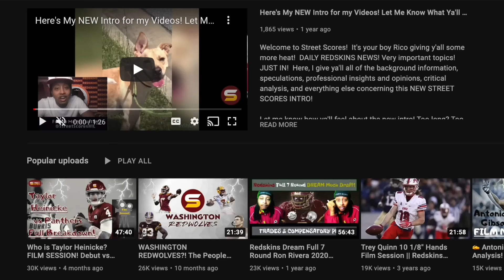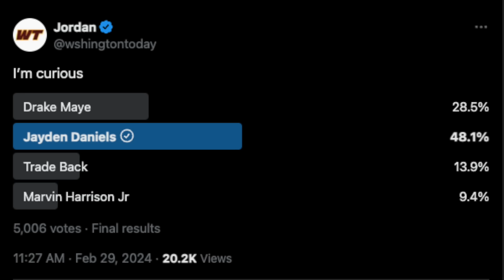🧐Drake Maye vs Jayden Daniels Breakdown! Who's BETTER at What? Who Has Higher Ceiling/Floor? TRAITS!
BREAKING: Traits vs Traits Battle! Best choice for commanders with #2 overall draft pick! Who is the best fit for Washington offensive coordinator kliff kingsbury's air raid scheme & offense? Who's the best projection to the NFL level? Which qb is the most clutch? Which qb has the best arm talent & arm strength? Which qb is the best at handling pressure? Which qb has the best deep ball? & MANY MORE METRICS & TRAITS! This is a fusion of all-22 film study & advanced stats! pocket presence pocket awareness technique arm strength arm talent arm angles mobility deep ball accuracy vision tight window throws mid-gam adjustments reading defenses changing protections at line of scrimmage turnover worthy play % percentage pre snap IQ post snap eyes awareness eye manipulation coverage identity zip touch on pass hit receivers in stride 3rd down conversions clutch best qb in 2023 heisman winner age potential weaknesses strengths advantages dropback pressure sacks interceptions yards touchdowns who is best 2024 nfl draft quarterback?
advanced stats pro football focus pff grade

12 UDFAs 2023 class!

2024 nfl draft top prospects 2024 nfl combine 2024 mock draft 7-round mock draft 2024 team needs 2024 priorities scenarios trade back trade up draft strategy tankathon projections comps nfl draft trade value chart Next regime GM & Head coach build team draft like Lions & rams! late round steals! Commanders trading for Bears QB Justin Fields?